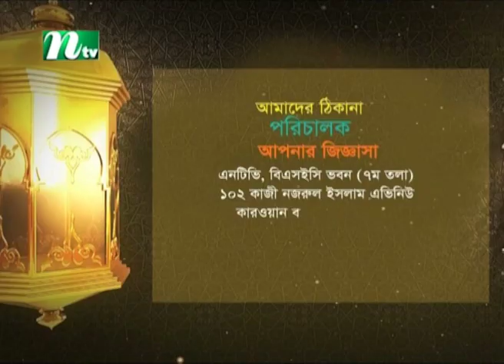Apnar Jiggasa | EP 2391 | আপনার জিজ্ঞাসা | Islamic Talk Show